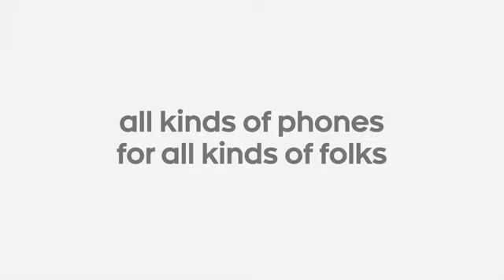Google Android Ads - Bus Stop